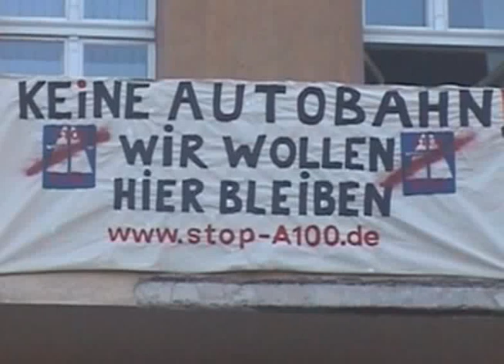Werden Häuser in Berlin-Treptow wegen der Verlängerung der Stadt-Autobahn A100 abgerissen?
Mehrere Häuser stehen auf der geplanten Trasse der Stadtautobahn A100, die nach Berlin-Treptow verlängert werden soll. Dieses Haus in der Beermannstr. 22 wird deshalb nicht mehr saniert. Trotzdem wohnen die Menschen gerne dort, wie der Anwohner Christian berichtet.
Gemeinsam mit der Initiative gegen die Verlängerung der Berliner Stadtautobahn BISS kämpfen sie gegen den Autobahnbau und setzen sich für eine lebenswerte Umwelt ein.